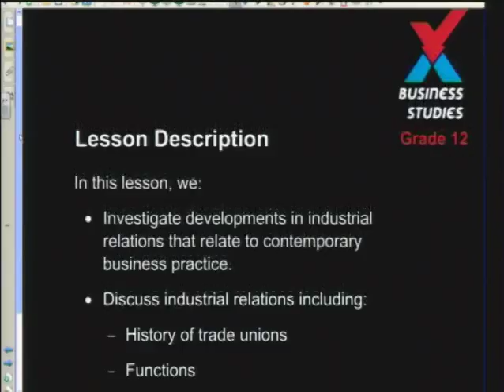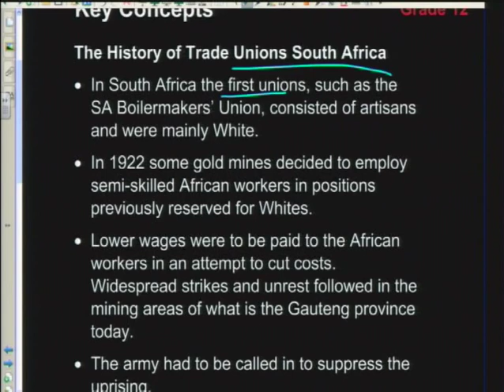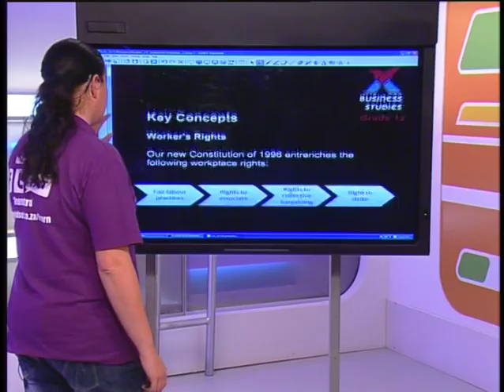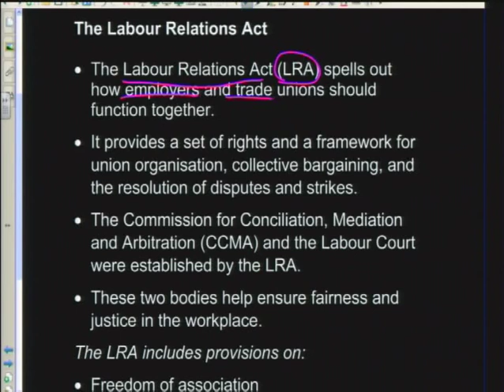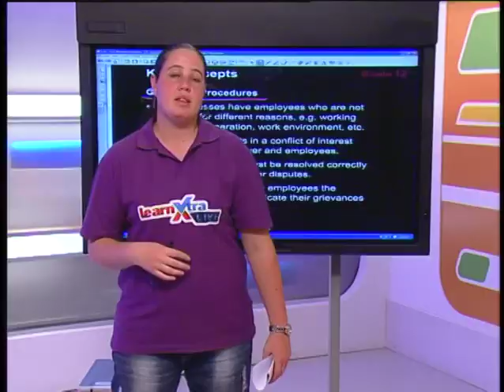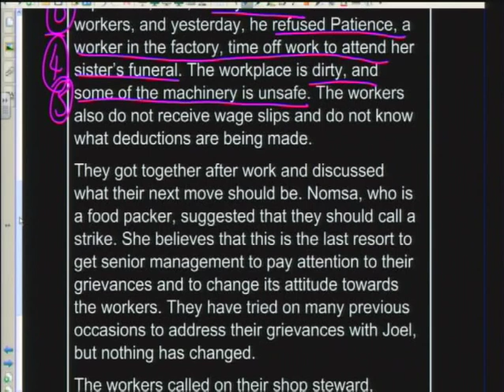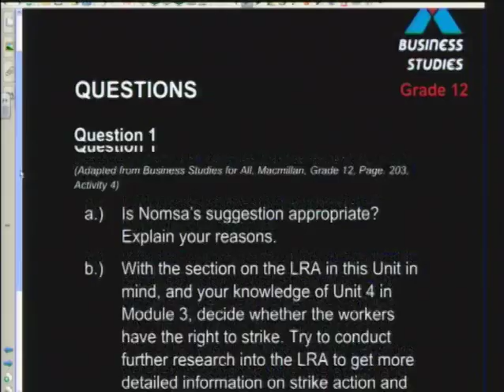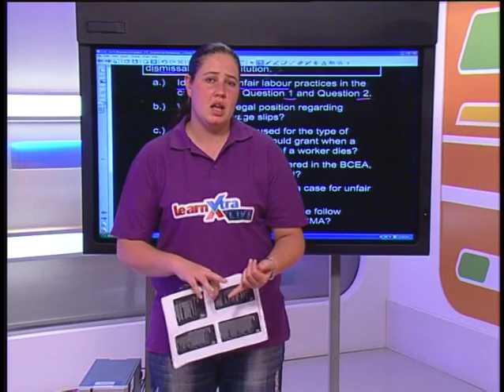Industrial Relations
Natural Sciences.